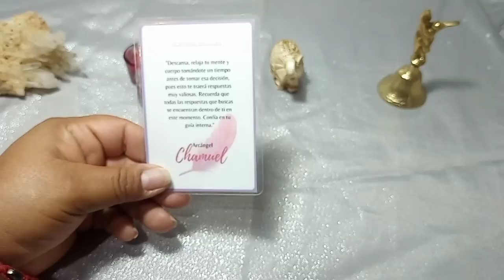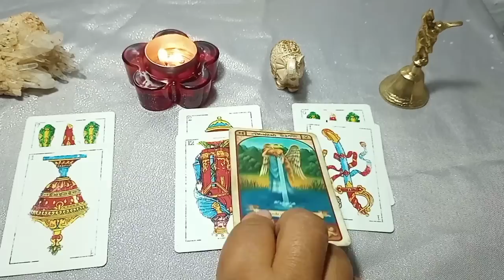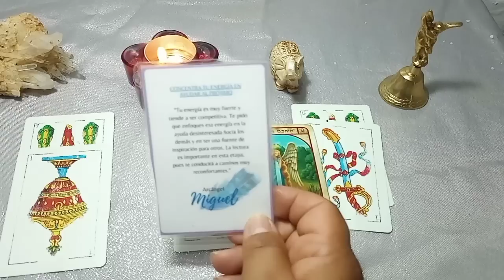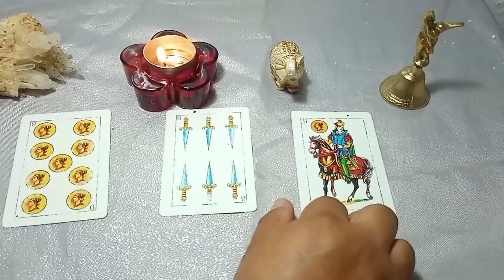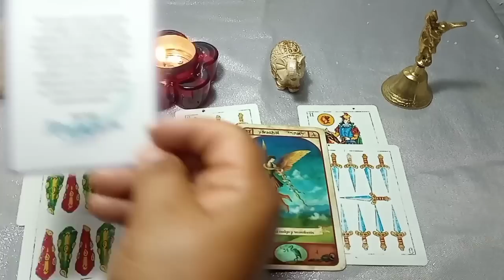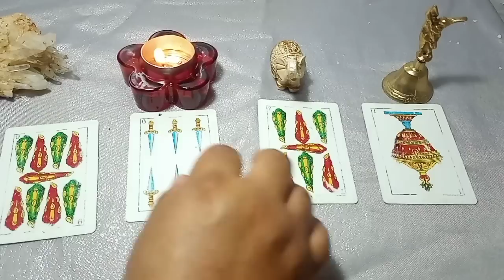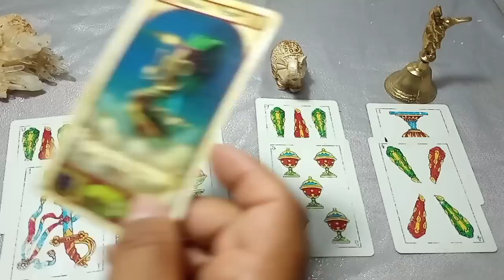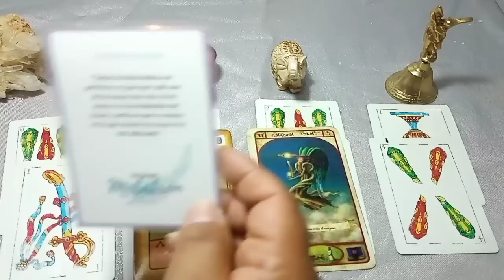TAURO♉CUIDATE DE ESA PERSONA ❗❗SAL CORRIENDO DE AHI❗ HOROSCOPO TAURO mayo 2023 TAROT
👉💙Bienvenido mi querido amigo de Tauro a este tu canal de Youtube Sami Tarot. Este es un espacio creado con mucho cariño especialmente para ti  Tauro. Aquí podrás hoy encontrar respuesta a esas incógnitas que tienes acerca del Amor, tu Economía y tu Trabajo.

💙En tu horóscopo de hoy el Universo tiene preparado para ti grandes cosas. Descubre cómo te va a ir el día con tu predicción diaria gratuita.

🌼🌼🌼SAMI🌼🌼🌼